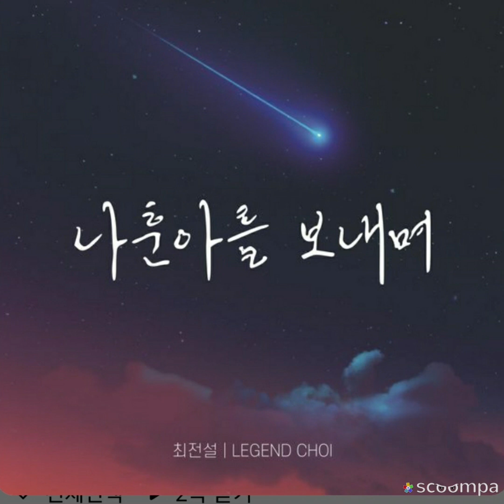나훈아를보내며 최전설 신곡2024년 소개합니다